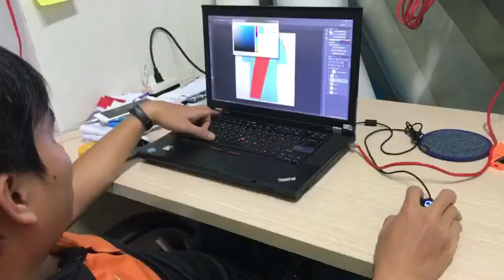Các công đoạn sản xuất quần áo thể thao , quần áo bóng đá của Keep & Fly